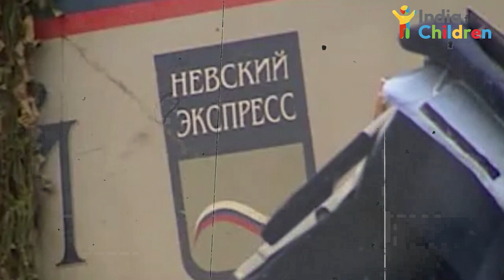Orissa Train Tragedy : पटरियों पर दर्दनाक हादसों का इतिहास